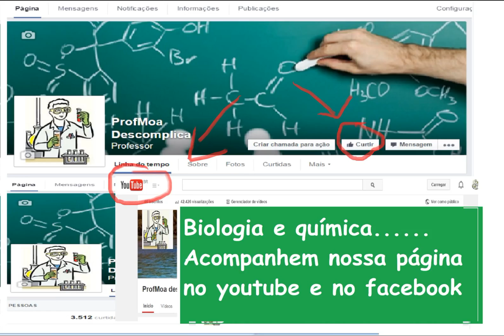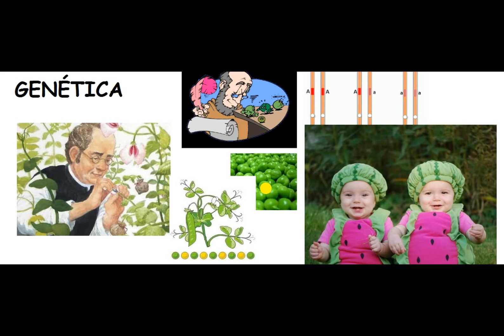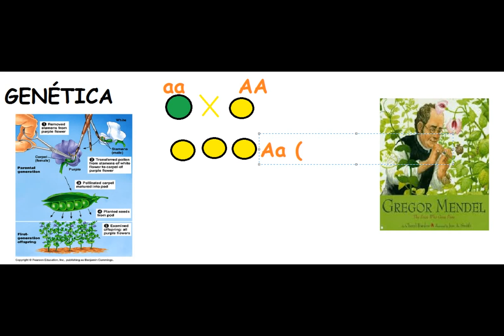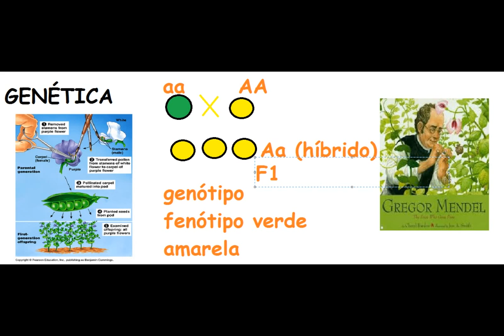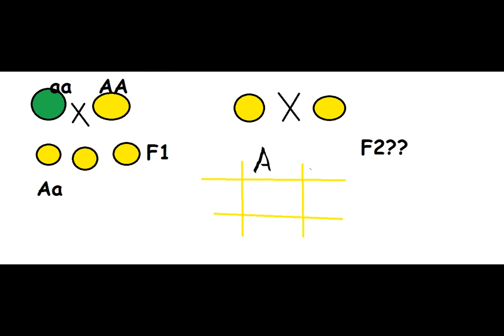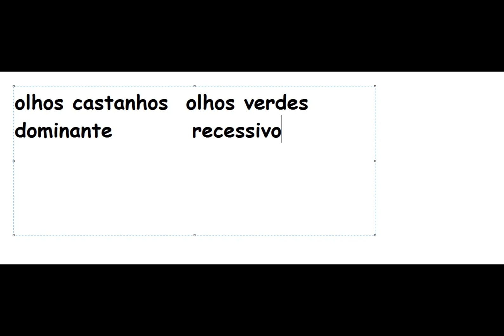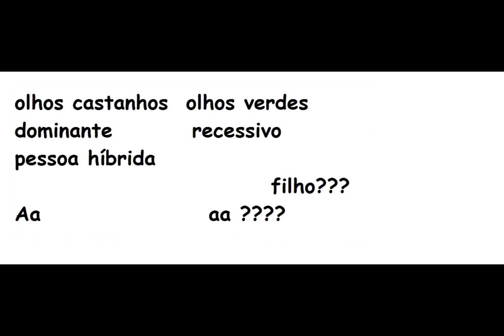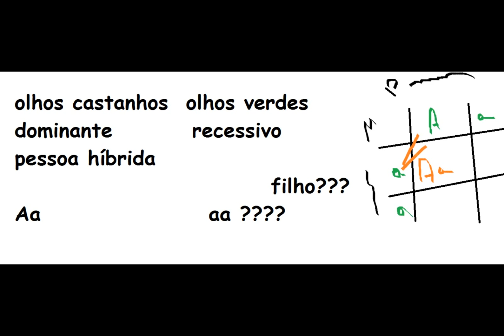genética, primeira Lei de Mendel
conteúdo básico (introdução) ensino médio